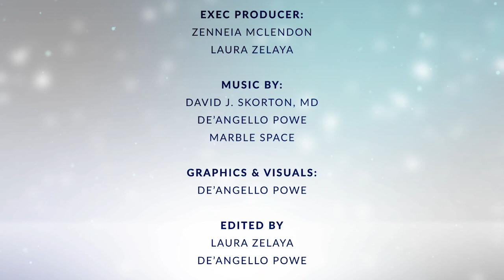Caring for Caregivers: Tackling Burnout, Costs, and Shortages in Health Care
On the latest episode of “Beyond the White Coat,” join AAMC president and CEO David J. Skorton, MD, along with Susan Huang, MD, CEO of Providence Health Network, and LaTonya Trotter, PhD, MPH, associate professor at the University of Washington School of Medicine, for a candid conversation addressing unprecedented levels of staff burnout, the staggering impact of rising prescription drug costs, and the nationwide crisis of staff shortages. Tune in wherever you get your podcasts.